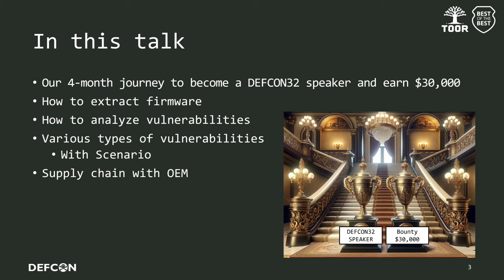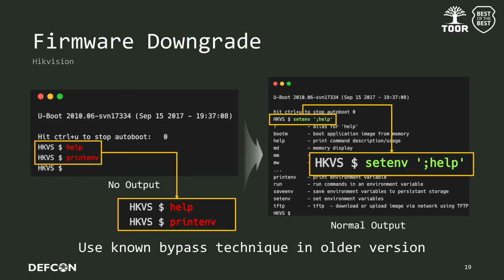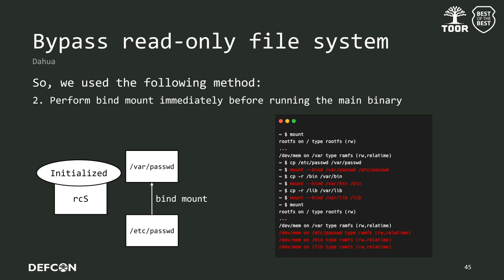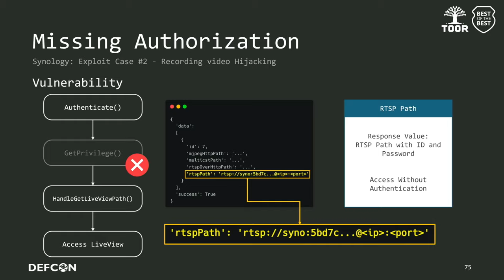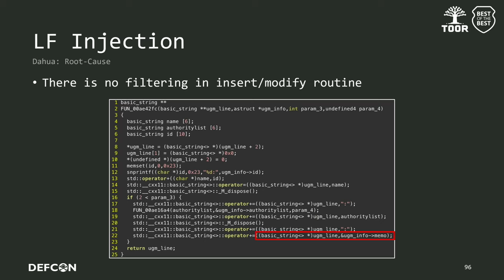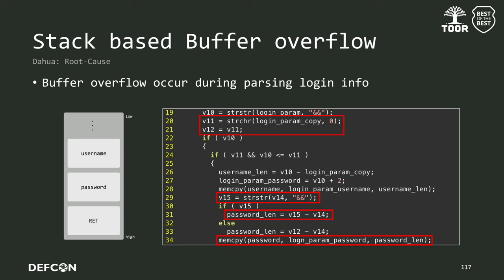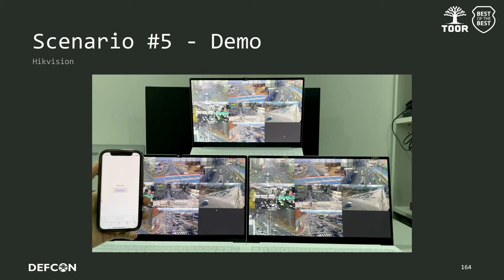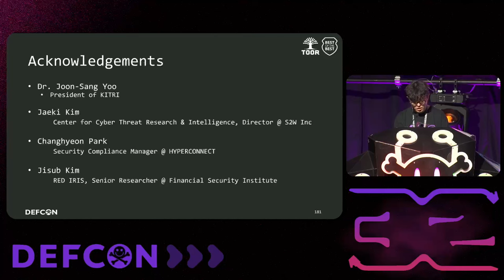DEF CON 32 - The edges of Surveilance System and its supply chain - Chanin Kim, Myounghun Pak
With the development of artificial intelligence and image processing technology, the video industry such as CCTV is developing greatly. However, CCTV video may infringe on an individual's privacy, and personal information may be leaked due to hacking or illegal video collection. As such, Surveillance System's Security issues are also increasing, the importance of the video surveillance industry is becoming more prominent.

In order to prevent hacking or illegal video collection, research on camera security is being conducted. However, there is a lack of awareness of NVR (Network Video Recorder), a device that actually watches videos recorded by cameras, and research on this is also insufficient.

We selected Hikvision and Dahua, which have a high NVR market share, as target vendors, and also selected Synology's NVR-related package, Surveillance Station, as targets. Before proceeding with vulnerability analysis, several problems occurred during the file system extraction process, but U-Boot mitigation was successfully bypassed through various methods. Afterwards, various types of vulnerabilities were discovered through analysis, and OEM verification was also conducted to increase impact. We present exploit scenarios for surveillance devices through vulnerability linkage and present supply chain security issues in the Surveillance System.